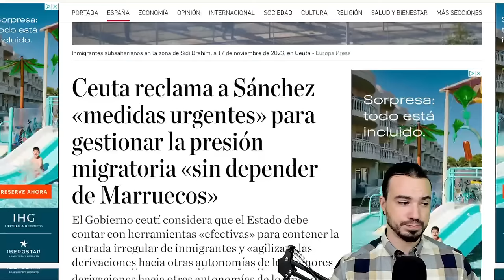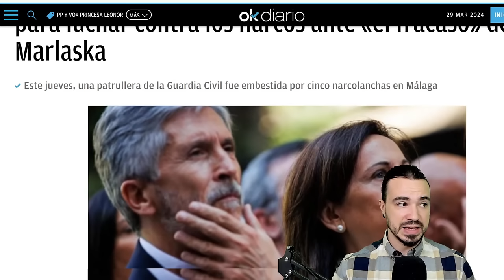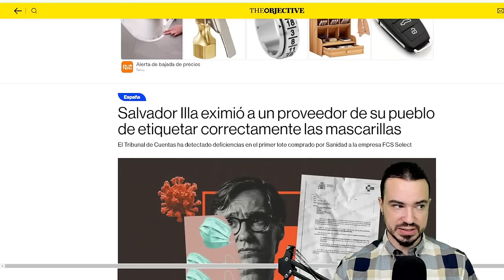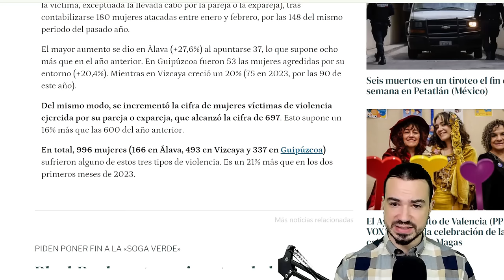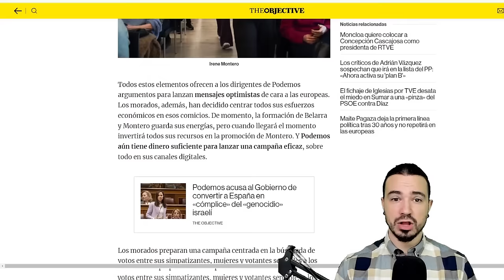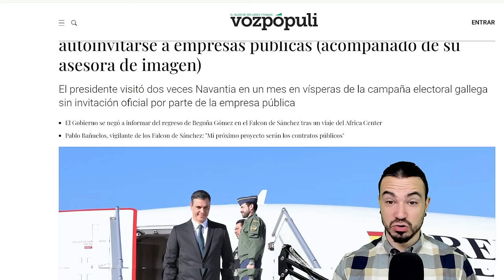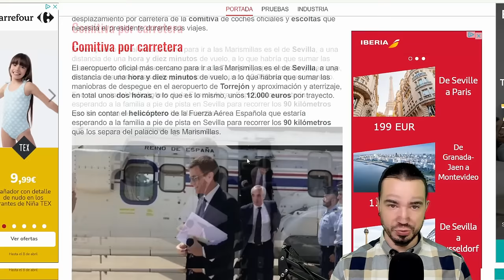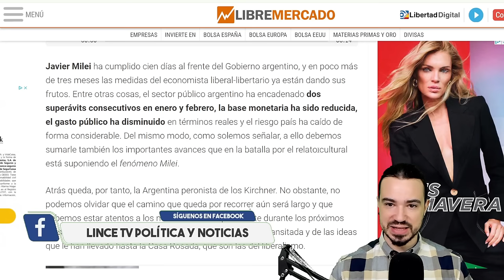PODCAST DE ACTUALIDAD 29 DE MARZO DE 2024